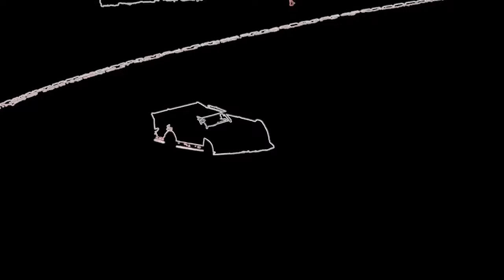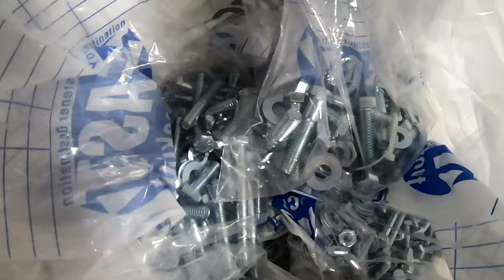Building a Racecar during the Total Solar Eclipse!